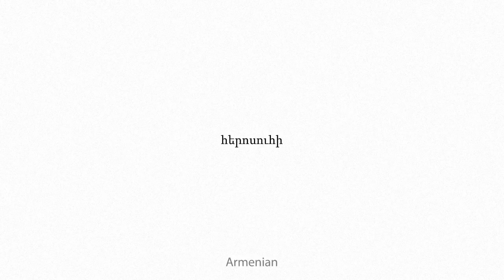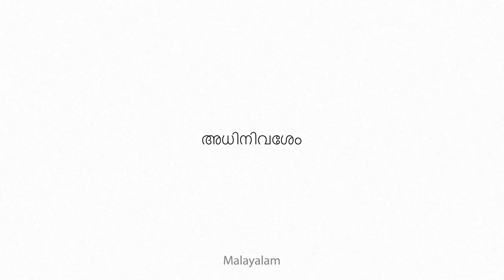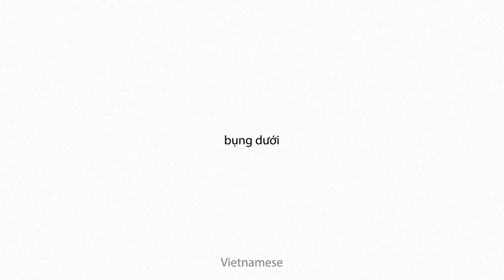abdominoanterior Multilingual Translation